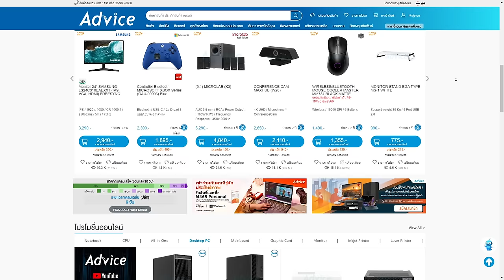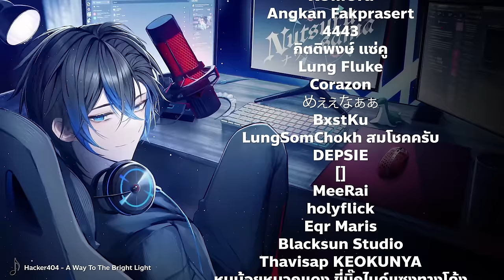อยากให้โหมดนี้อยู่ตลอดไป | Apex legends Three Strike